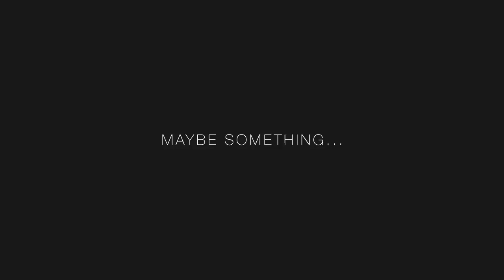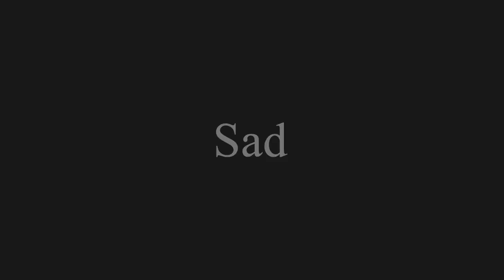No Copyright Music _ Channel Trailer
NO COYRIHGT VIDEOS  is a YouTube channel dedicated to search, catalog, sort and publish free music for commercial purposes, destined to content creators and filmmakers. Has over 900 free songs, sorted by artist, musical genre and mood
Catégorie :Musique